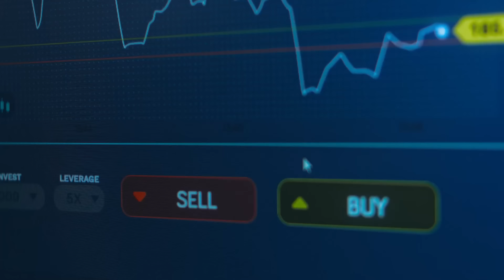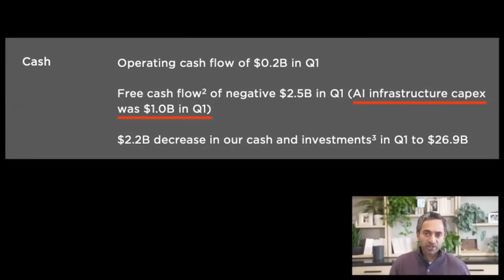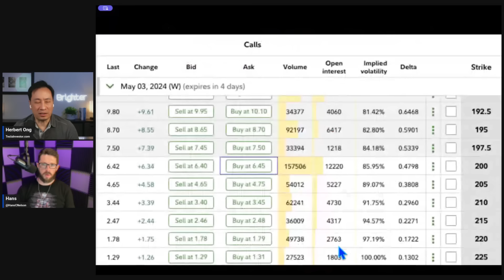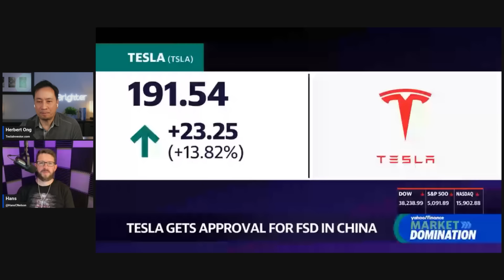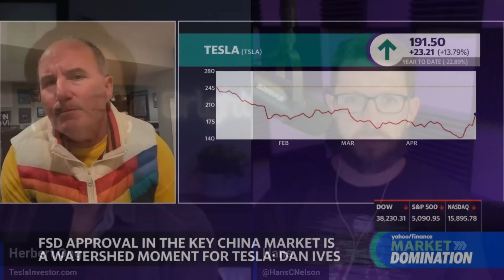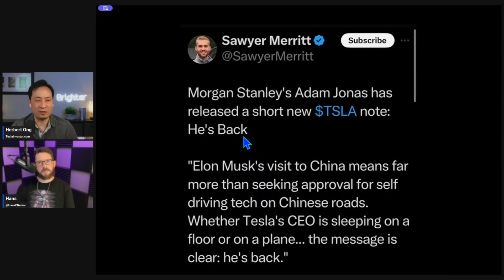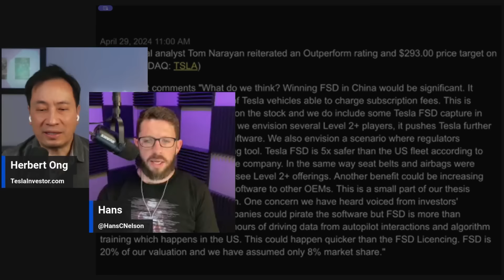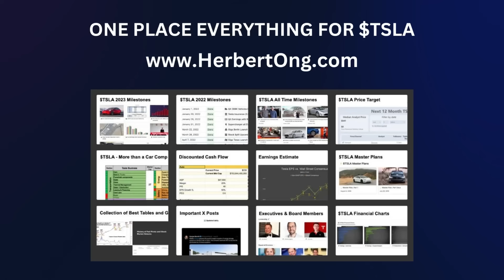Tesla's Turnaround: What Wall Street Titans Are Saying Now!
Follow Hans Nelson on X: ​⁠​⁠ @HansCNelson
Follow Hans Nelson on YouTube: ​⁠​⁠ @HansCNelson

X: @herbertong